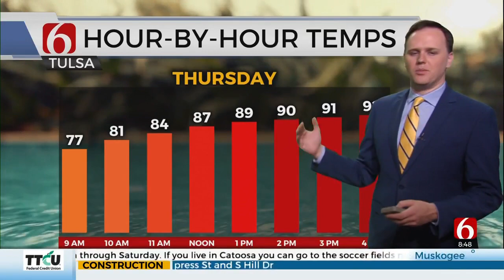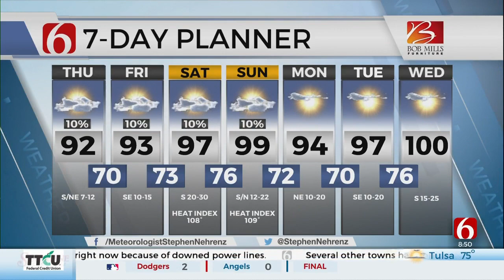Thursday Mid-Morning Forecast With Stephen Nehrenz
Stephen Nehrenz is in the Bob Mills Weather Center with a look at our Thursday mid-morning forecast.